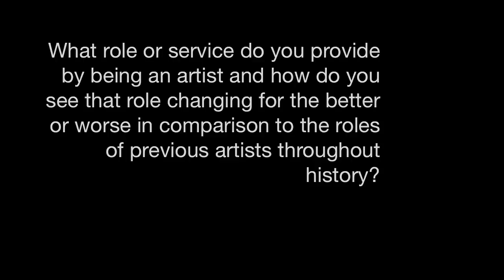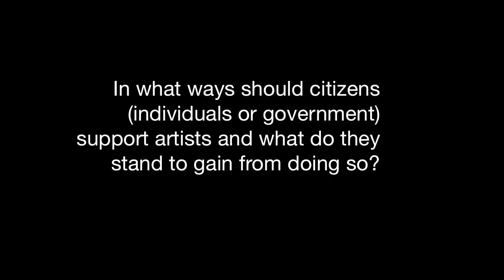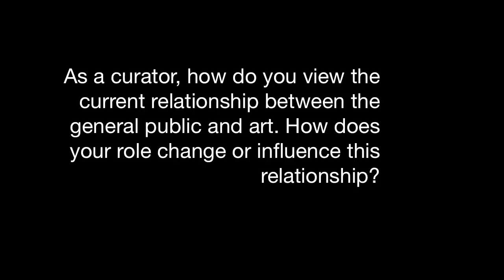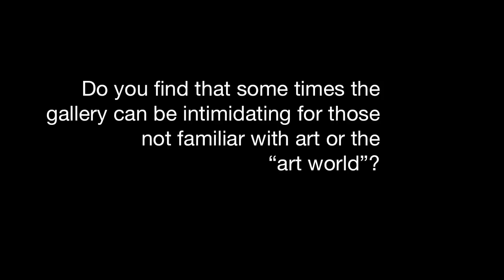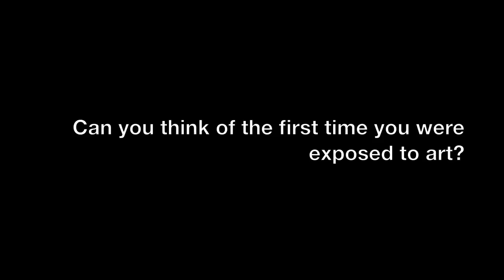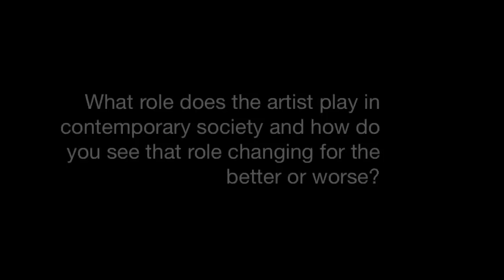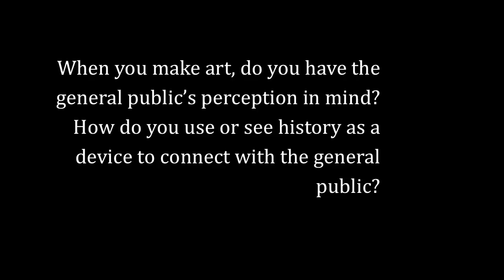Art History Project: "The Current Relationship Between Art and Society"